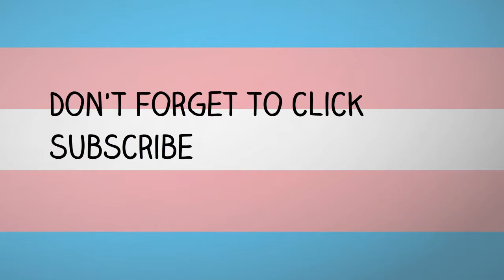Coming Out to my Best Friend - MtF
A little story time about the very first person I came out as transgender to.